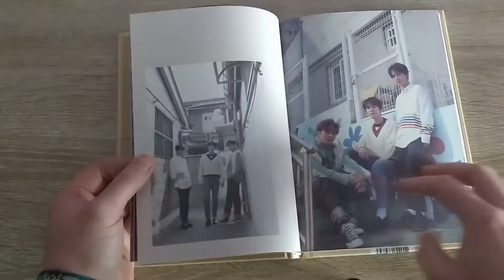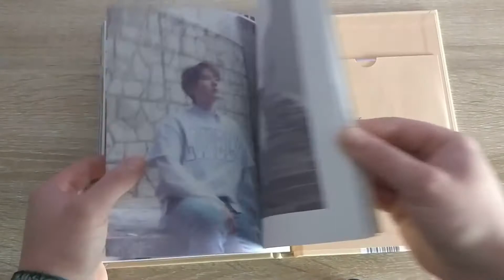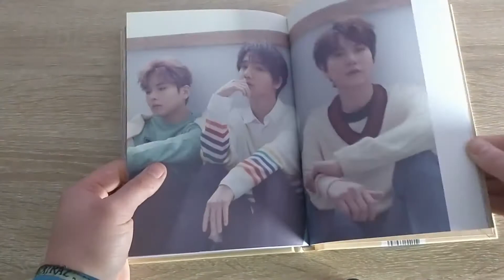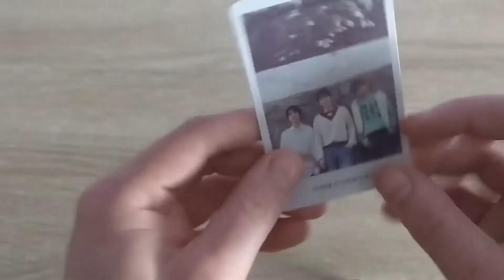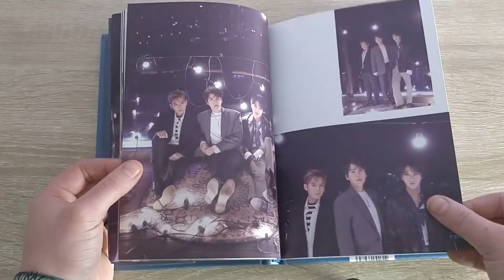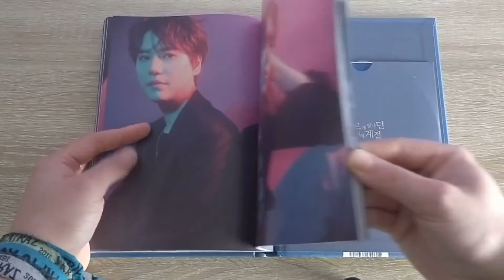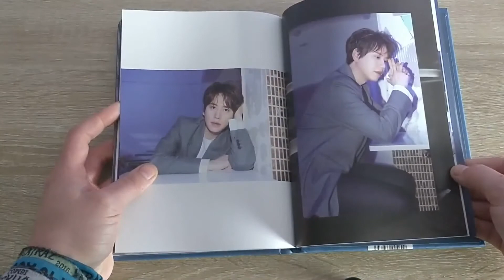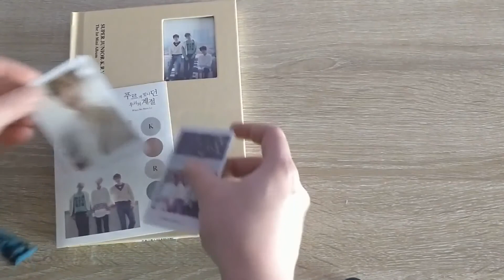Super Junior K.R.Y 1st Mini Album 'When We Were Us (Both Versions) | Album Unboxing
I've been waiting so long for a K.R.Y comeback and its finally here!

Super Junior K.R.Y
The 1st Mini Album: When We Were Us
Pure & Cool Versions
Each version includes:
 - 80p Photobook
 - Sticker Sheet
 - Photocard
      - 1 Member Photocard (1 Out Of 9)
     - 1 Group Photocard ( 1 Out Of 2)